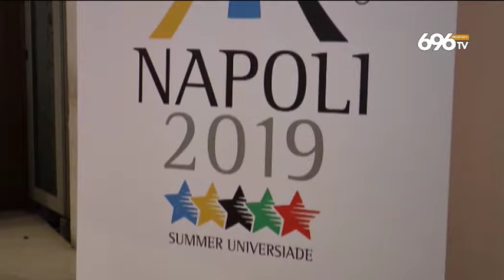Universiadi, Basile sarà il nuovo commissario